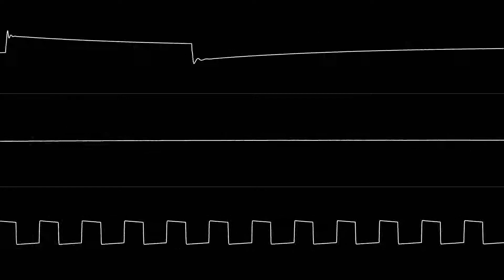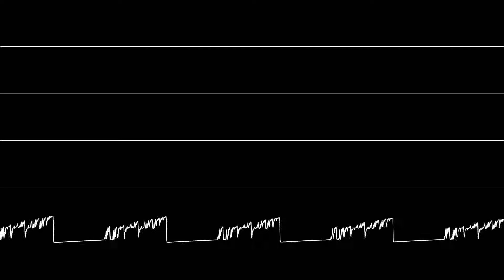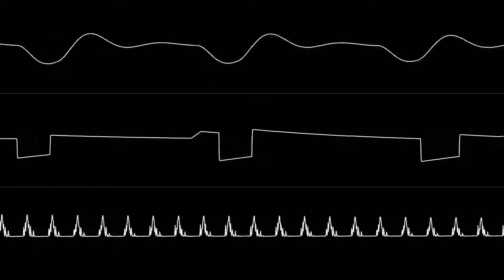Jeroen Tel - "Earthquake" (C64 SID)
Visuals by SidWizPlus (finally)
For JT: As you had said, the crap after 4:35 isn't supposed to be there, JSIDplay2 recorded all that as it was a "part of the song." And to where we found it, it was in the HVSC from JSIDplay2.